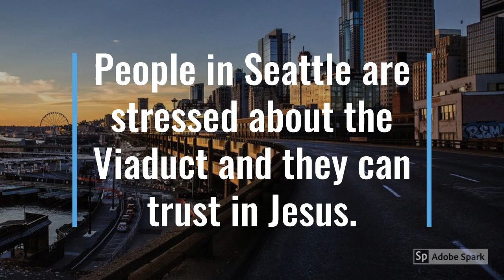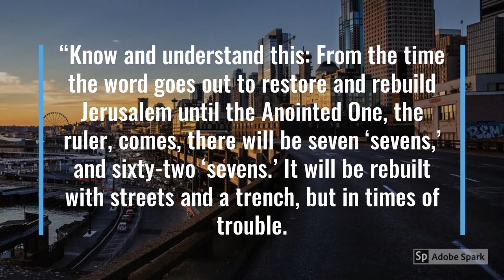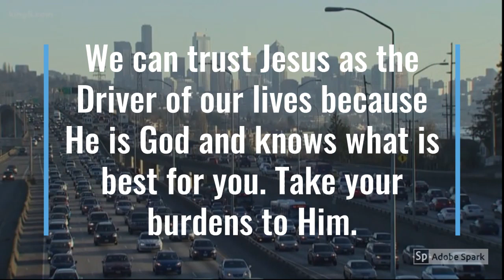Seattle Viaduct and we should not fear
If you live in Seattle, the Seattle Viaduct is closing down. It might cause issues and people are in fear.
We can not be burdened because God knows everything. We can base our faith in God because of facts.

Prophecy: The time of Jesus's birth

Old Testament Reference:
Daniel 9:24-25
24 “Seventy ‘sevens’ are decreed for your people and your holy city to finish[b] transgression, to put an end to sin, to atone for wickedness, to bring in everlasting righteousness, to seal up vision and prophecy and to anoint the Most Holy Place.[c]

25 “Know and understand this: From the time the word goes out to restore and rebuild Jerusalem until the Anointed One, the ruler, comes, there will be seven ‘sevens,’ and sixty-two ‘sevens.’ It will be rebuilt with streets and a trench, but in times of trouble.

New Testament fulfillment:
Luke 2:1-5
 1In those days Caesar Augustus issued a decree that a census should be taken of the entire Roman world. 2 (This was the first census that took place while  Quirinius was governor of Syria.) 3 And everyone went to their own town to register.

4 So Joseph also went up from the town of Nazareth in Galilee to Judea, to Bethlehem the town of David, because he belonged to the house and line of David. 5 He went there to register with Mary, who was pledged to be married to him and was expecting a child.

Song: A whisper
Artist: Ann Annie